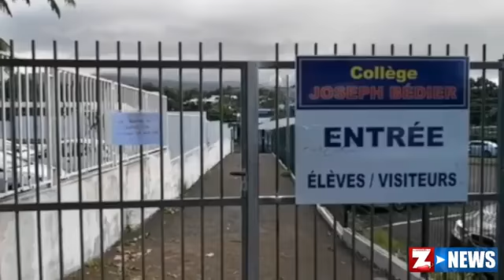Le ZinfosNews de 18h - Jeudi 26 avril 2018